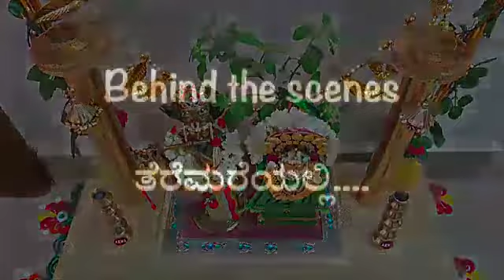Tulsi Salagrama wedding!